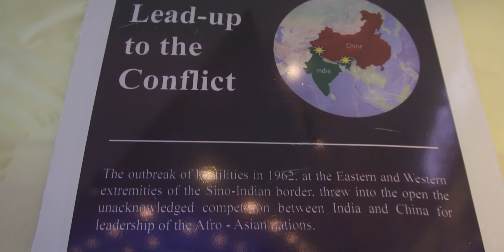Rezang La War Memorial | China Border | Merak to Hanle | D10_Ep12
This is day 10 of my Dream Ride Mumbai to Ladakh 2022 on my BMW310GS. We traveled from Merak to Hanle and en route we did visit Rezang La War Memorial. Also, this was the most adventurous day of this trip so far as We almost reached China Border. so enjoy ☺